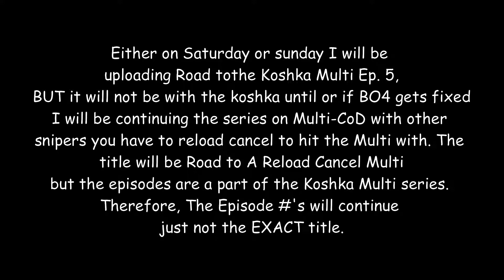L11 Multi Grind!(Highlights #79)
Feeling good about the grind for it man.. Also ALMOST HIT 2 360 CLIPS BACK TO BACK. but, yeah unfortunate lol.

*Intro/Outro Music*
          ~Intro/Outro~ Uno the Activist- Fabo Remix ft. Rich the Kid